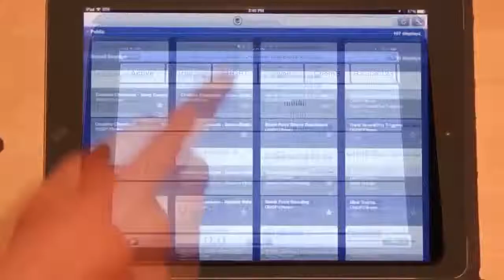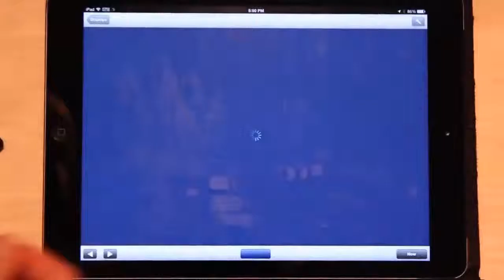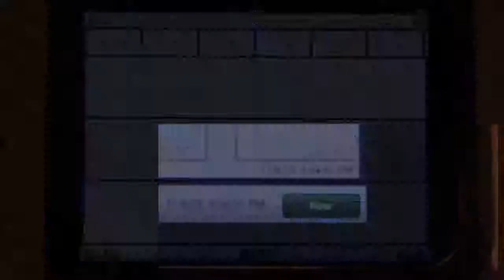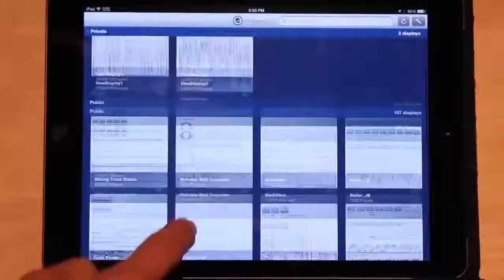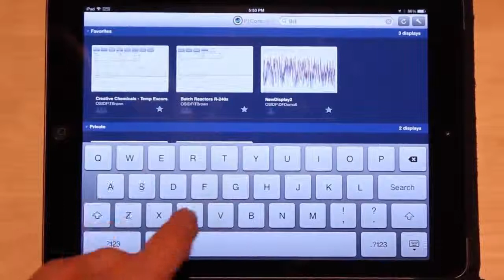PI Coresight для iPad